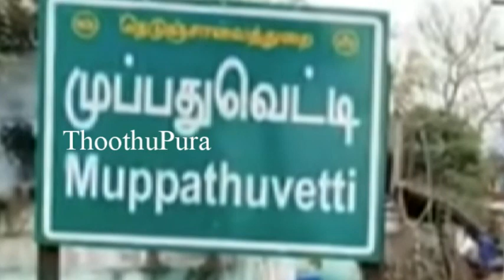ராணிப்பேட்டை,ஆற்காடு அடுத்த முப்பது வெட்டி கிராமத்தை சேர்ந்த அஜய் செய்ததை பாருங்க | Thoothupura